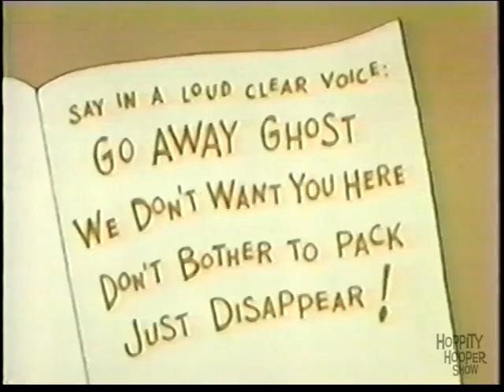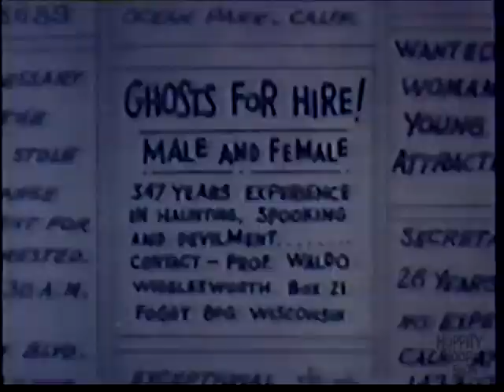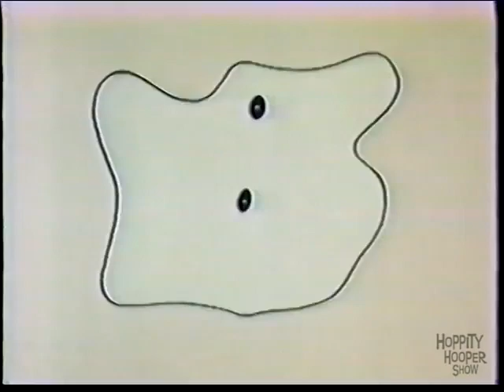Ghost (Full Episode)